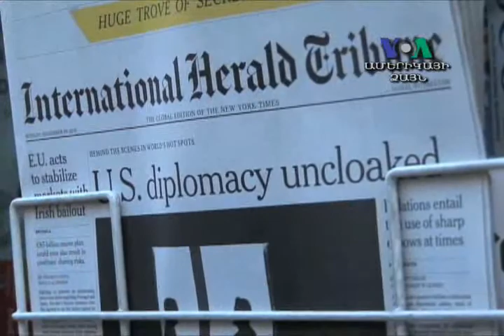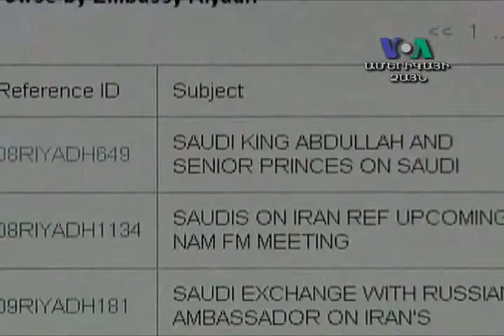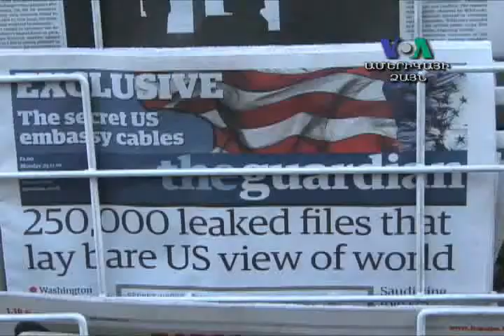wikileaks-ն ու Եվրոպան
wikileaks and the embarrassment of the US diplomacy